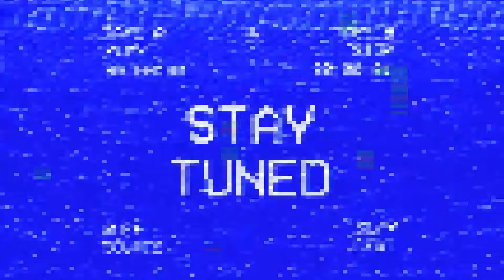I TRIED Halara's jeans and ended up in the 90s! 😎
Hey Loves!!! I'm so excited to be sharing this Halara Jeans Try - On / 90s Lookbook with you all!! I haven't done a lookbook video in ages, so this was great fun to make!

I really hope you enjoy this, let me know what your favourite outfits are!

Jeans worn:

03:55 Halara Flex™ Wide Leg Jeans

08:20 Halara Flex™ Wide Leg Jeans

10:45 Halara Flex™ Flare Jeans

14:12 Halara Flex™ Denim Leggings

🥰Love you all, thanks for your constant support!